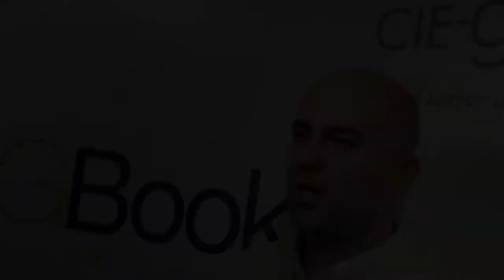FREE HDBaseT and HDMI Training Academies from CYP and CIE-Group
CYP and CIE reveal free UK-wide HDBaseT installer training initiative
Leading AV distributors CIE-Group have joined forces with AV Signal distribution manufacturers CYP Europe to announce a free training initiative for the UK integrator market on the application of HDBaseT in professional AV multimedia distribution.
Following the success of previous sessions held earlier in the year, CIE-Group and CYP Europe will be hitting the roads on a nationwide 'tour' of the UK to deliver in-depth, one-day Training Academies to the UK commercial and home/custom install AV installation sectors.
This winter's season of free HDBaseT Training Academies will run throughout October and November with dates already being announced in London, Bristol, Newcastle, Southampton, Bracknell and Nottingham.
The CYP Training Academies provide all the core knowledge required to confidently specify and install both commercial and CI multi-room AV systems using the latest HDBaseT 5Play converged signal technology.
The sessions offer a balance of structured presentations, interactive demonstrations and 'hands-on' Q&A on HDBaseT 5Play and HDMI distribution, the cornerstone of CYP's latest range of AV distribution products. HDBaseT provides an unrivalled feature-set which converges full uncompressed HD video, audio, 100BaseT Ethernet, Power-over-Ethernet (PoE) and control signals through single Cat5e/6 cable over distances of put to 100 metres.

Free places are available for immediate booking for the following dates and venues:
Wednesday 23rd October:  Newcastle @  Macdonald Linden Hall Hotel
Monday 28th October:   Shepperton @ CYP Academy
Thursday 7th November:  Southampton  @ Botleigh Grange Hotel
Wednesday 13th November:  Bristol @ Doubletree by Hilton Cadbury House
Tuesday 19th November:   Bracknell  @  Hilton St Anne's Manor
Delegates will also be treated to free lunch, refreshments throughout the day as a well as access to exclusive discounts on CYP orders and a first look at new and future products from CYP and CIE-Group.